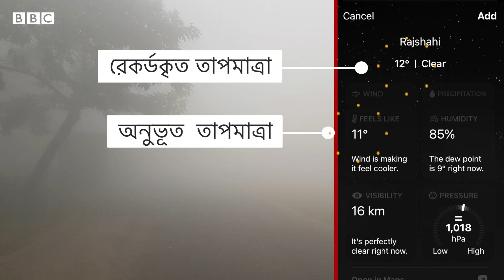রেকর্ডকৃত তাপমাত্রার চেয়ে বেশি শীত অনুভব হওয়ার কারণ কী?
অনেক সময় দেখা যায় বিভিন্ন অ্যাপসে দুটি তাপমাত্রা দেখাচ্ছে, একটি রেকর্ডকৃত তাপমাত্রা আরেকটি অনুভূত তাপমাত্রা। মানে থার্মোমিটারে যে তাপমাত্রা রেকর্ড করা হয়েছে আসলে তার চেয়ে বেশি শীত মানুষের অনুভব হবে। আবার অনেকের কনকনে শীতেও তেমন একটা ঠাণ্ডা লাগে না, আবার কেউ কেউ অল্প শীতেই কাবু হয়ে পড়েন। এসবের পিছনেও নানান কারণ রয়েছে বলে জানান আবহাওয়াবিদরা। কেন কিছু মানুষের অন্যদের চেয়ে বেশি ঠাণ্ডা অনুভব হয় এবং রেকর্ডকৃত তাপমাত্রা ও অনুভূত তাপমাত্রা কী এবং কেন এই পার্থক্য জানতে দেখুন এই ভিডিওটি।